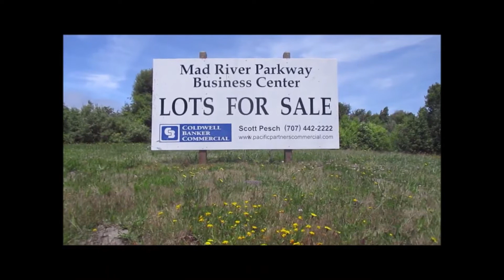On Hold for Years / Mad River Parkway Construction / Arcata, CA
The project was proposed as a large business center mixed-use community complex in 2010. In 2018, the project was given a green light but was put on hold due to the pandemic in 2020. Since then, it remains on hold. You can read more about the Mad River Parkway Construction at the link below / music by Cotillon (2020) / Video footage from summer 2020 / edited January 2022

Modern Zone
January 2022